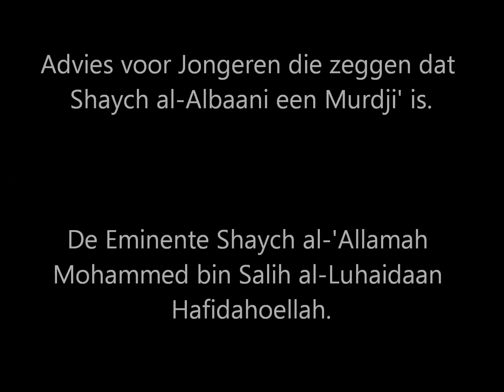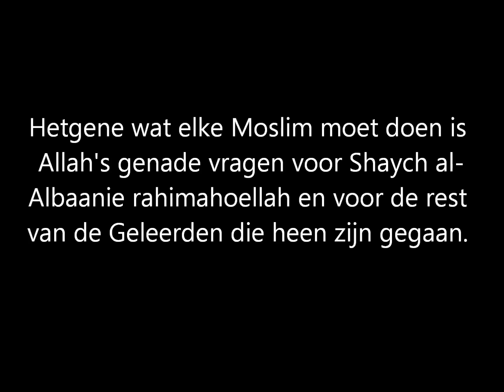al-'Allamah Shaych Salih al-Luhaidaan over Shaych al-Albaanie rahimahoellah